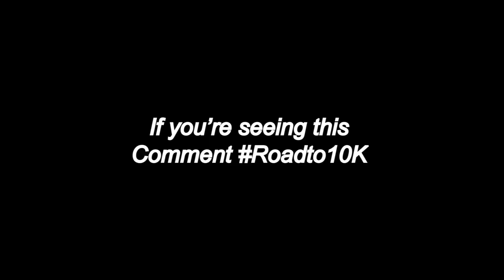TOXIC MASCOT tries to END my HUGE 2s WINSTREAK on NBA 2K21 CURRENT GEN! *MUST WATCH*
NBA2K21 IS FINALLY HERE! IF YOU GUYS ARE HYPED BE SURE TO HIT THAT SUBSCRIBE BUTTON, TURN ON MY NOTIFICATIONS SO YOU NEVER MISS ANOTHER STREAM OR UPLOAD AND BE SURE TO SMASH THE LIKE BUTTON THE VIDEO! THANK YOU GUYS FOR WATCHING LETS HAVE A GOOD YEAR!